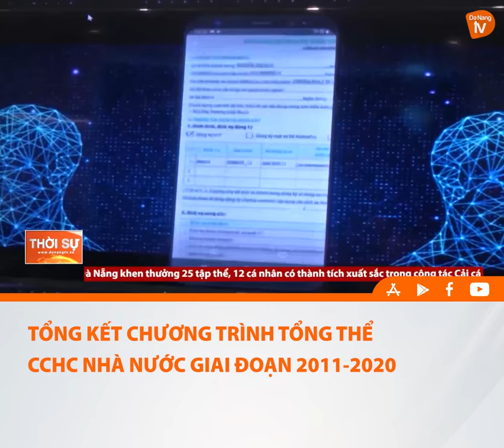TỔNG KẾT CHƯƠNG TRÌNH TỔNG THỂ CCHC NHÀ NƯỚC GIAI ĐOẠN 2011 2020